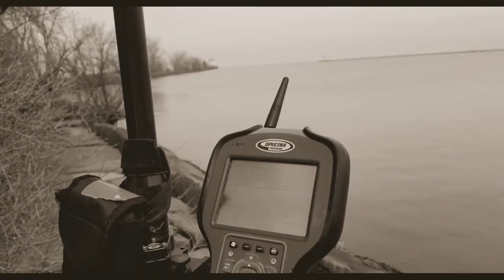OG8-by The Danbanas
Written and recorded by the Danbanas